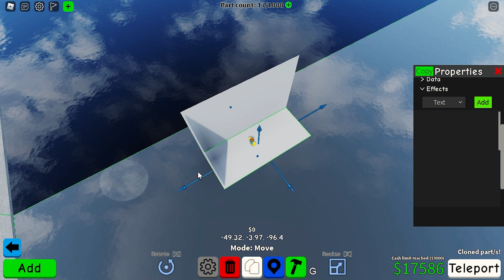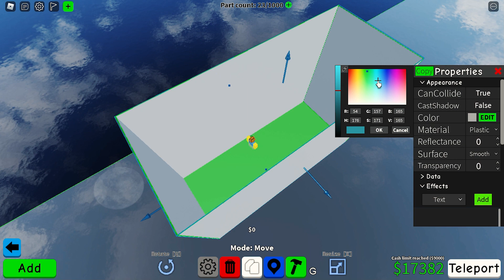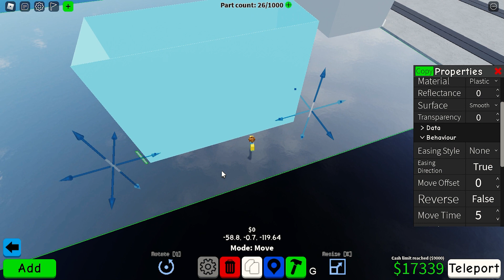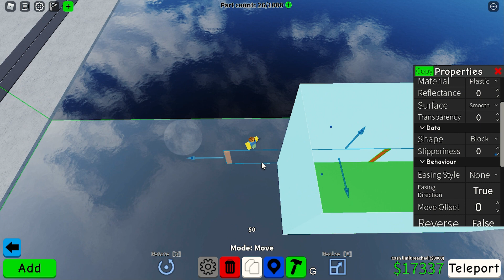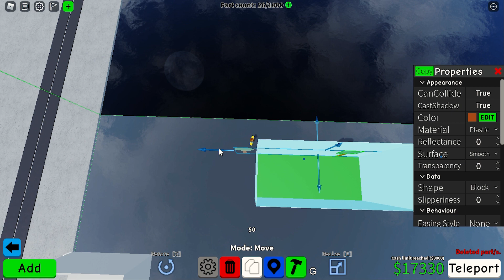How to make a COOL Runner Game in Obby Creator! | Part 1 of 2 | SuperJ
This is a video on how to make a cool runner game in Obby Creator. The runner game is inspired by many runner games that I played in iPhone or Android, such as Temple Run, Sonic Dash, Subway Surfer, Talking Tom Gold Run, etc. It's an awesome game and you can even play it with your friends and find out who can survive the longest!

Produced by Jimmy Jack & John Holway

Song: I Am Blue - (Da Ba Dee) REMIX [AwesomiZer]